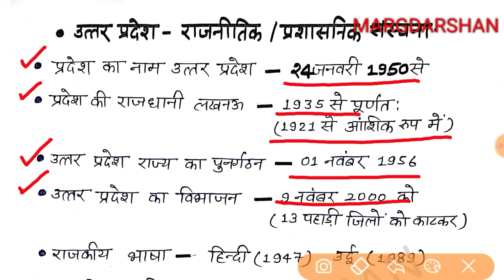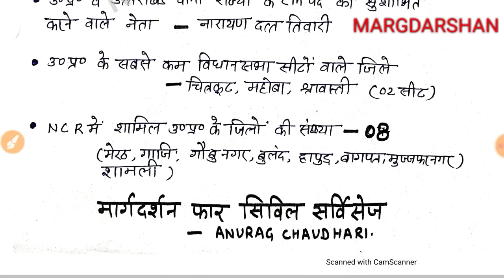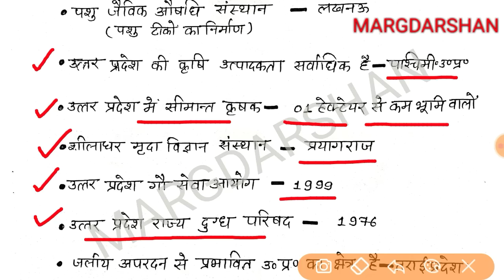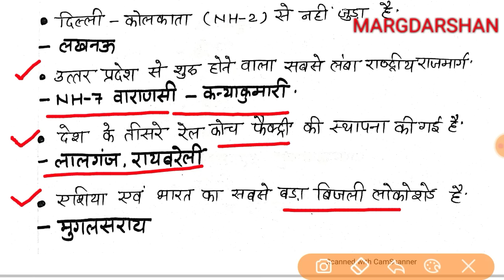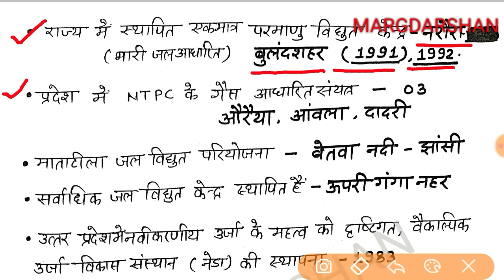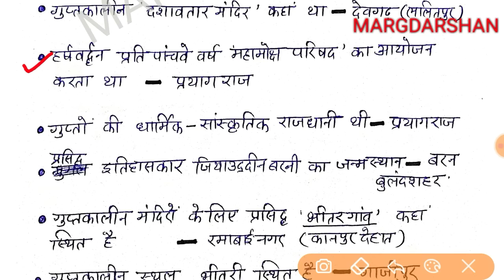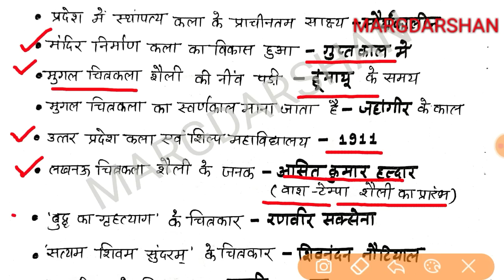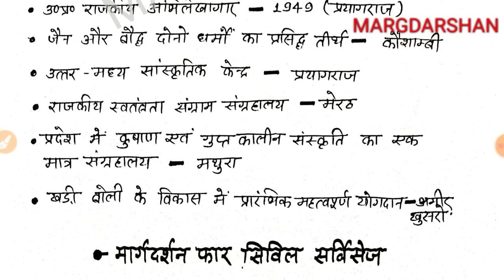UP Special Complete#1। सम्पूर्ण उत्तर प्रदेश विशेष। Complete U.P. Special। uppsc up special।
सम्पूर्ण उत्तर प्रदेश,
उत्तर प्रदेश सम्पूर्ण सामान्य ज्ञान,
सम्पूर्ण उत्तर प्रदेश स्पेशल,
Up special, complete uttar pradesh gk,

civil services margdarshan,
Margdarshan by Anurag,

Important up special for UPPCS RO BEO UPSSSC Junior Assistant UP Lekhpal UPTET।